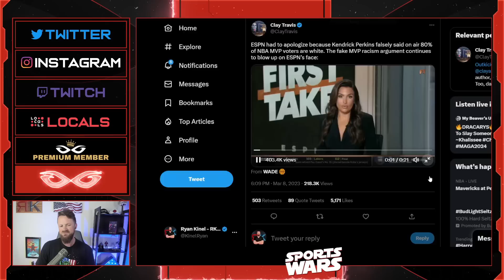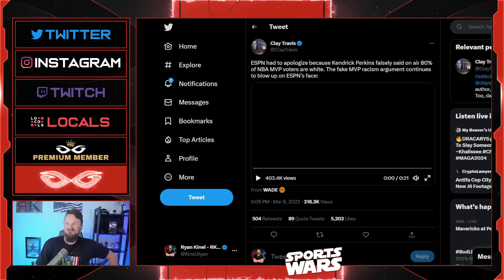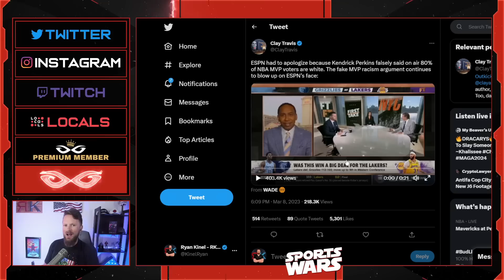Woke ESPN Forced To APOLOGIZE On First Take For Kendrick Perkins LIES About MVP Voters Being Racist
Jeremy Prime
Pensacola
Florida, USA
32524